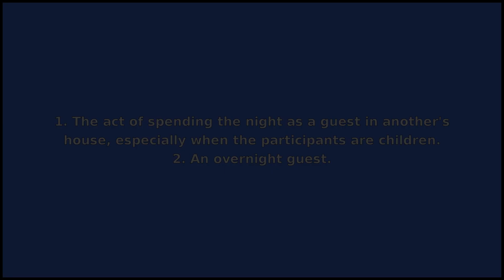SLEEPOVER - Meaning and Pronunciation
How to pronounce sleepover? This video provides examples of an American pronunciation of sleepover from two male and two female speakers.
In addition, it explains the meaning of sleepover through a ditionary definition and several visual examples.

IPA Transcription of sleepover: /slˈipˌoʊvɚ/
Definition of sleepover: 1. The act of spending the night as a guest in another's house, especially when the participants are children.
2. An overnight guest.

If you'd like to test your pronunciation of sleepover, check out Accent Hero's real-time pronunciation feedback tool: